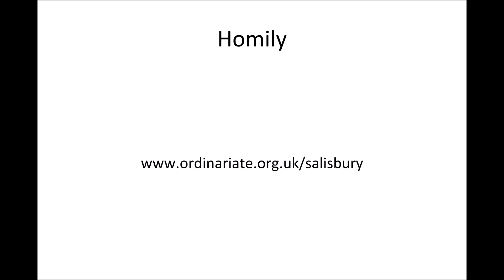02 11 2014 Homily All Saints Rev 7, 2 4 & 9 14; I John 3, 1 3; Matt 5, 1 12